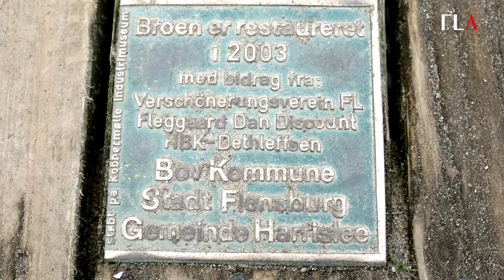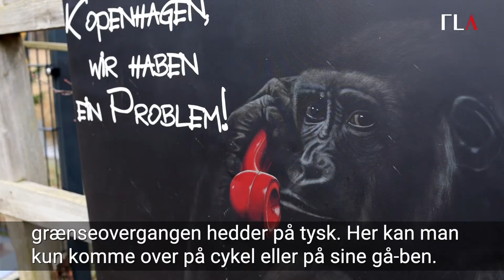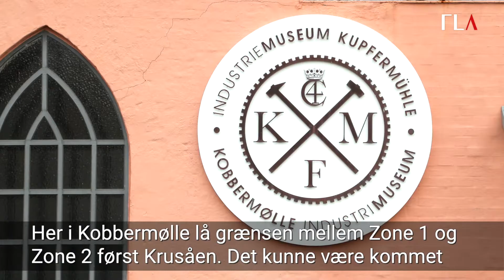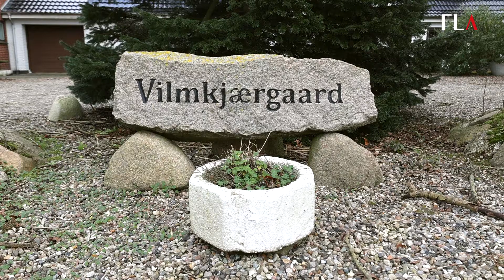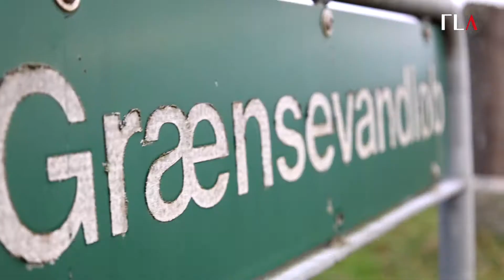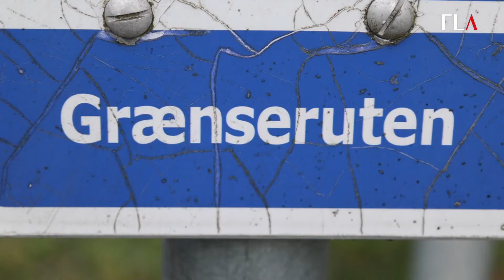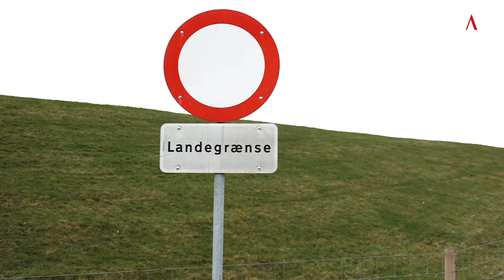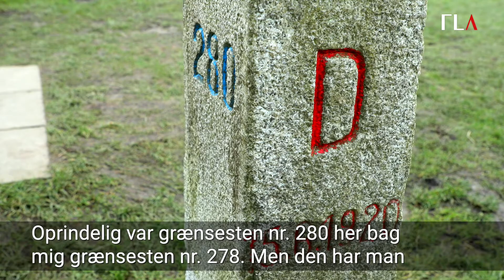PUDSIGE STEDER PÅ GRÆNSEN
Flensborg Avis web-TV: »Kultur på grænsen«. Vi er taget på tur langs den dansk-tyske landegrænsen fra grænsesten nummer 1 i øst til grænsesten nummer 280 i vest - og har besøgt de pudsige steder på grænsen.